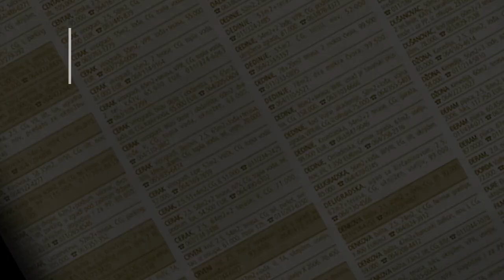prodaja stanа Blok30 64m Bulevar Zorana Djindjica - NoviBeograd